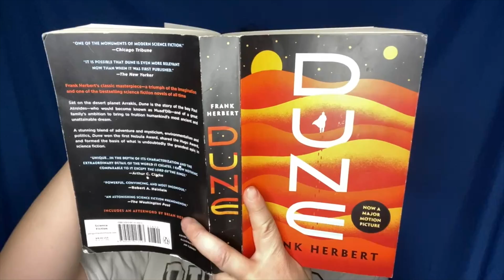PAPER CUTS (2022) Trailer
Trailer for the world premiere production of PAPER CUTS as part of the 2022 Hollywood Fringe Festival.  Our first run will be at the McCadden Place Theatre in June. for showtimes and tickets!

Bookshelf designed by Robert Anderson

"Sleeping Beauty Waltz" - Pyotr Tchaikovsky (Public Domain)
"Suffragette City" - David Bowie (property of WCM)